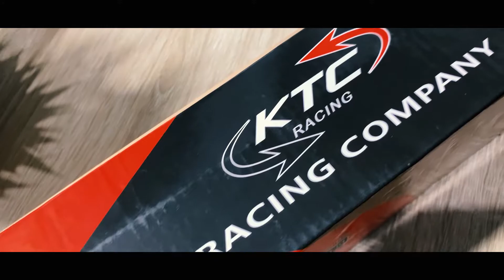PROJECT VARIO #2 SHOCK KTC RACING RAZOR NON TABUNG VARIO 125 OLD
jadi untuk pilihan tabung atau non tabung itu tergantung selera ya guys, ohiya kalian juga bisa komen dibawah part apa aja yang menurut kalian perlu diganti untuk vario ini atau scoopy esp gw.